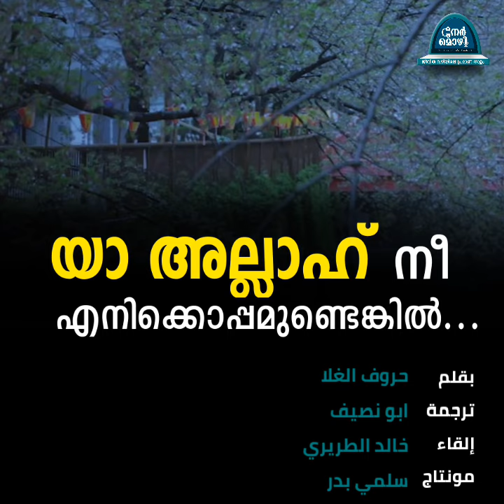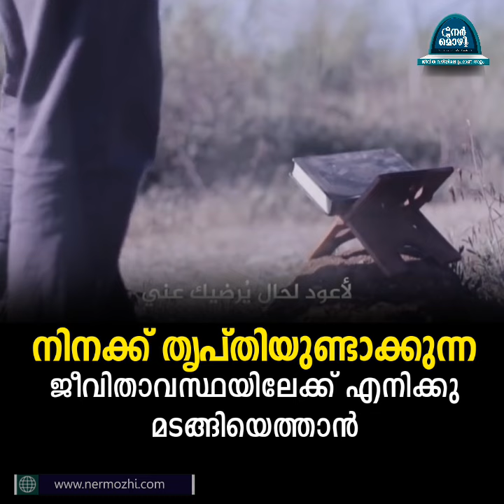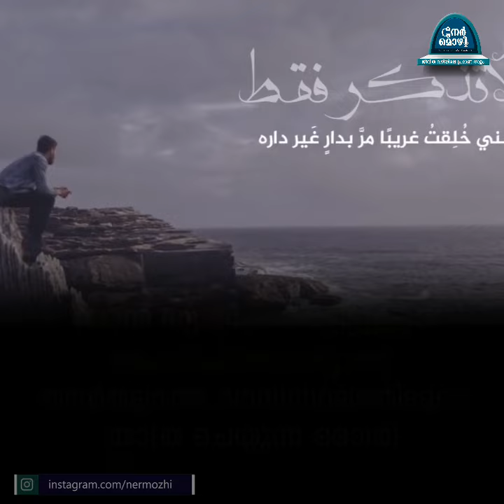യാ അല്ലാഹ്! നീ എനിക്കൊപ്പമുണ്ടെങ്കില്‍... | Powerful Reminder | Nermozhi